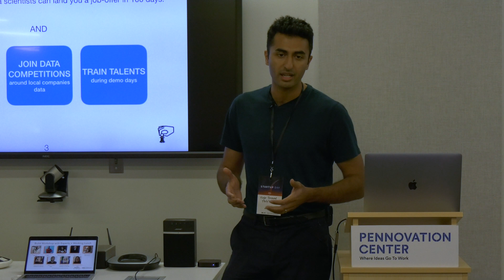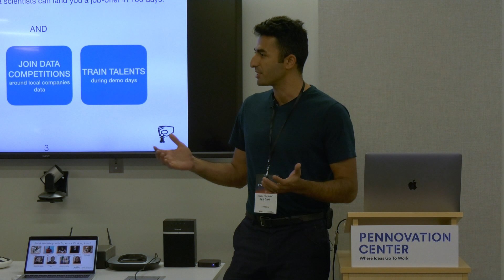AWS Week Philadelphia | PhillyTalent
Sept 2019 - AWS Event

Build a Data Science portfolio, not just a resume.

Join our next monthly event from anywhere!